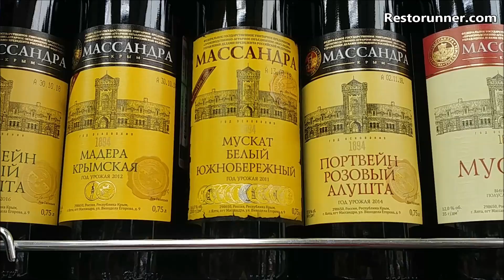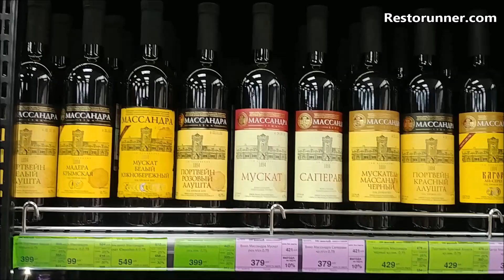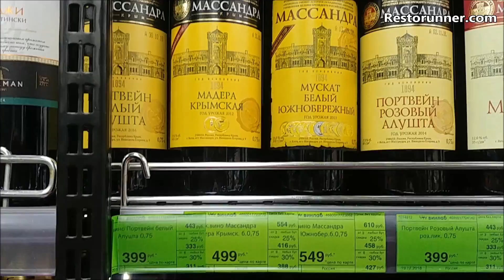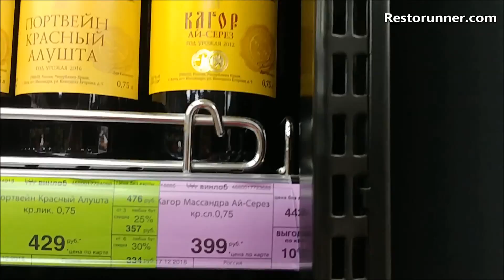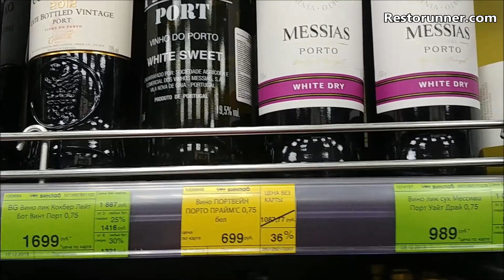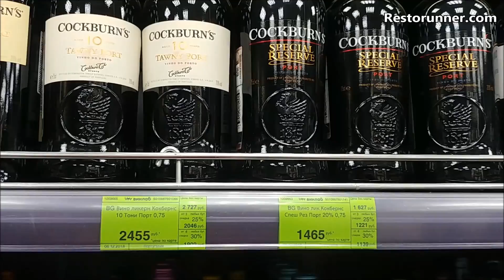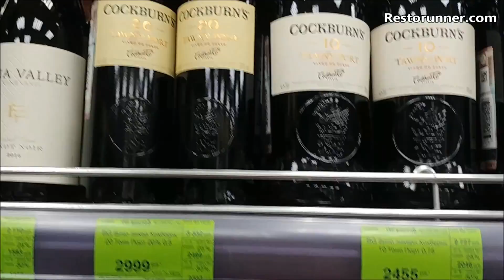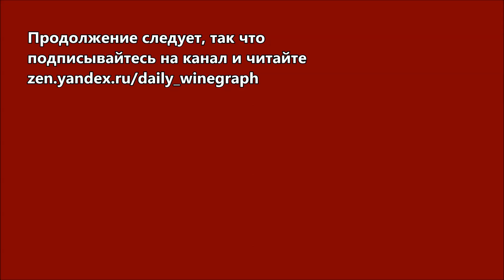Какие крепленые вина рекомендует Денис Руденко